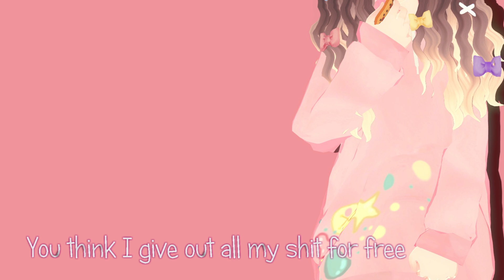[Tonio 10th Anniversary!] Gingerbread Man (short cover) [VOCALOIDカバー]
YOOOOOOO HAPPY 10TH ANNIVERSARY TONIO!
i'm so glad i was able to participate in TON10FEST this year! everyone did amazing and ily all so much

i almost didnt finish this but i did!!! yay!!!

i'm still working on making my tuning and mixing better, but i dont work with vocaloid very often lol

anyways i hope you enjoy this short cover anyways!!!

Edits/Tuning by me!

Effects:
-DropShadow
-likelooks (orange, pink)
-ikDiffusion1